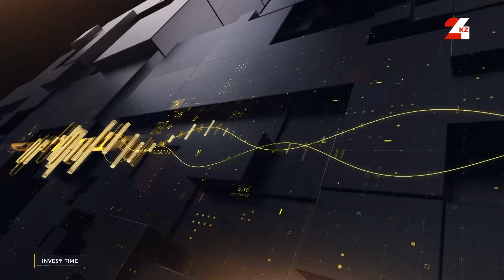Немецкие инвестиции – в Казахстан! | Invest Time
Казахстана посетил с официальным визитом Федеральный канцлер Германии Олаф Шольц. Наверное, это событие стало самым важным последнего времени для инвестиционной сферы.
в Астане состоялся бизнес-форум «Казахстан – Германия», где представители двух стран обсудили новые возможности взаимовыгодного сотрудничества и подписали ряд стратегически важных документов.
О предварительных результатах этой работы ведущий программы «Invest Time» Каиржан Смагулов поговорил с заместителем председателя правления «НК «Kazakh Invest» Мадияром Султанбеком.